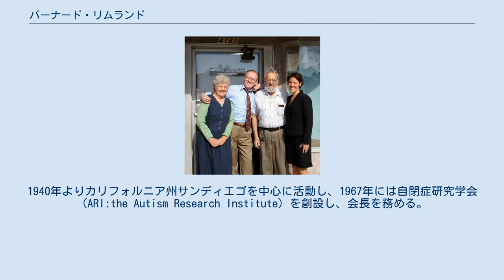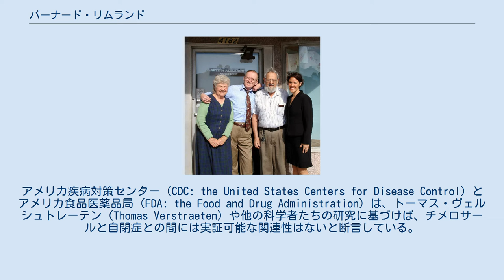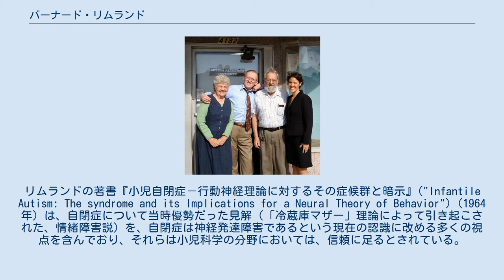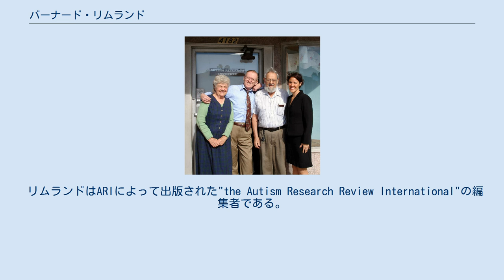バーナード・リムランド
バーナード・リムランド（右から二人目） バーナード・リムランド（Bernard Rimland，1928年11月15日 - 2006年11月21日）は、アメリカ合衆国の研究心理学者、作家、講演家。
自閉症・ADHD・学習障害・知的障害の子どもたちのサポート・支援を手掛けるとともに、自閉症の重金属原因説を主張する研究者としても知られている。
 オハイオ州クリーブランド出身。
1940年よりカリフォルニア州サンディエゴを中心に活動し、1967年には自閉症研究学会（ARI:the Autism Research Institute）を創設し、会長を務める。
1965年にはアメリカ自閉症協会(the Autism Society of America)を設立。
リムランドは自閉症の権威として、長きにわたり世界的に認められている。
高機能自閉症の息子の父親でもある。
 サンディエゴ州立大学卒業後、1953年、実験心理学および調査研究計画でペンシルベニア州立大学から博士号を授与される。
 彼の息子マーク(Mark)は、1956年生まれで、まだ自閉症と診断されるのはまれな時代であったが、生まれた時から何かが明らかに異常であった。
リムランドは1953年に実験心理学で博士号を取得したばかりであったが、当時はまだ自閉症という言葉には馴染みがなかった。
かなり後になってから、マークの状態が後退性自閉症というよりは、早期幼児自閉症に分類されると分かっただけである。
様々な困難があったにもかかわらず、マークはそれでも才能ある芸術家になった。
 息子の診断が下りた後、リムランドは自閉症の原因や治療方法の研究を助成すべく、この障害を理解し、この障害に注目が集まるような手がかりを見つけようと探究を続けた。
リムランドはこれまでしばしば論争を白熱させてきた。
 医療機関は長い間リムランドの自閉症研究への貢献に疑問を持っていた。
1995年、シカゴ大学教授のベネット・レベンサル(Bennet Leventhal)は、「予防接種が原因かもしれない」というリムランドの自閉症診断分野における新たな関心を「馬鹿げている」とあっさりと退けた。
 リムランドは、予防注射に使われるチメロサール（水銀から作られた防腐剤）が自閉症の直接原因であると信じる、少数派の研究者である。
アメリカ疾病対策センター（CDC: the United States Centers for Disease Control）とアメリカ食品医薬品局（FDA: the Food and Drug Administration）は、トーマス・ヴェルシュトレーテン（Thomas Verstraeten）や他の科学者たちの研究に基づけば、チメロサールと自閉症との間には実証可能な関連性はないと断言している。
 医師のジャクリーン・マカンドレス（Jaquelyn McCandless）は、著書『飢えた脳を持つ子どもたち』("Children with Starving Brains")の中で、リムランドのことを自閉症の生物医学的治療における「偉大なる教父」と呼んだ。
リムランドの著書『小児自閉症－行動神経理論に対するその症候群と暗示』("Infantile Autism: The syndrome and its Implications for a Neural Theory of Behavior")（1964年）は、自閉症について当時優勢だった見解（「冷蔵庫マザー」理論によって引き起こされた、情緒障害説）を、自閉症は神経発達障害であるという現在の認識に改める多くの視点を含んでおり、それらは小児科学の分野においては、信頼に足るとされている。
 リムランドは、自閉症の診断数がこれまでに驚くほど増加していることに注目した、最初の医療専門家であった。
リムランドが早い時期に注目したこの事実は、1990年代半ばの時点で「自閉症疾患」として知られるものが認められるにつれ、予言的なものであったということが明らかになってきている。
予防接種運動を取り巻く反駁者たち（多くはリムランドがその中心となっているが）の数も、互いに協力し合いながら、段階的に増加傾向にあり、しだい...